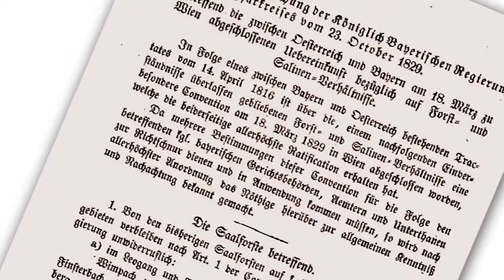20.16 Info Hallein | FS1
Infoclip zu Hallein